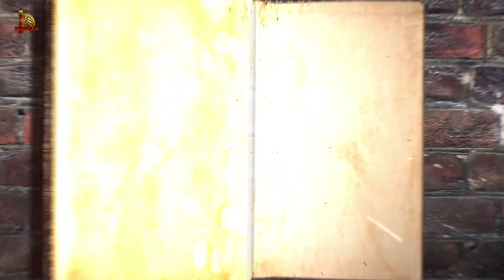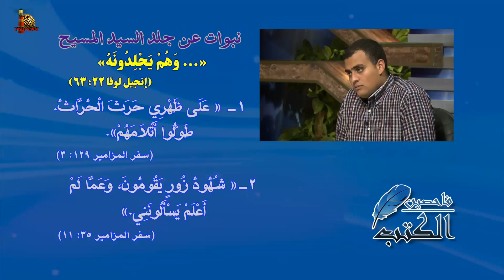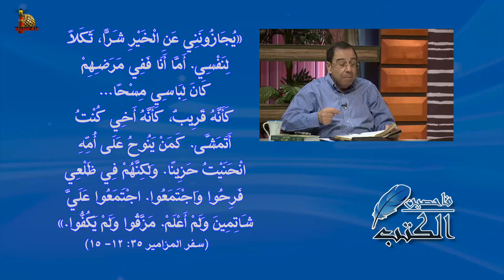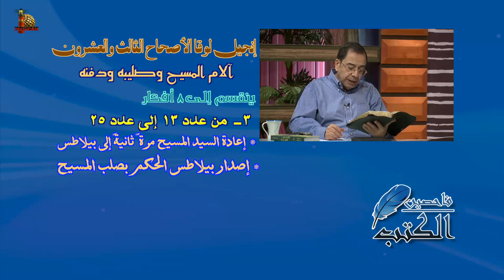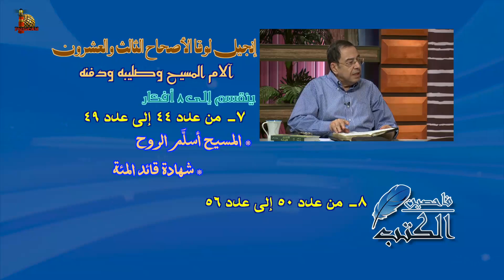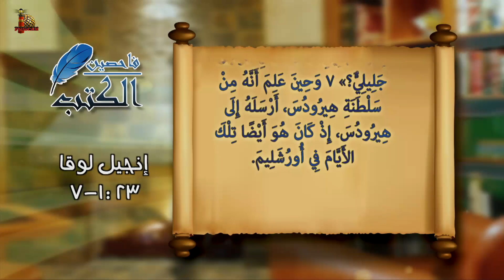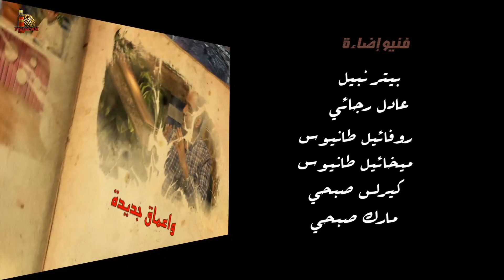برنامج فاحصين الكتب - إنجيل لوقا - الاصحاح ٢٢ من عدد ٦٣ وبداية اصحاح ٢٣ - الحلقة رقم ٢٠٤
يتناول البرنامج في هذه الحلقة إنجيل لوقا الاصحاح الثاني والعشرون من عدد ٦٣:
مقدمة عن محاكمات يسوع - آلام المسيح النفسية - تقسيم الاصحاح الثالث والعشرون